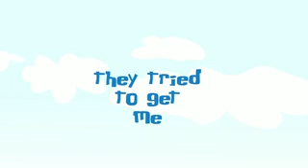brandenite adha eid greeting2.mov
Adha Mobarak